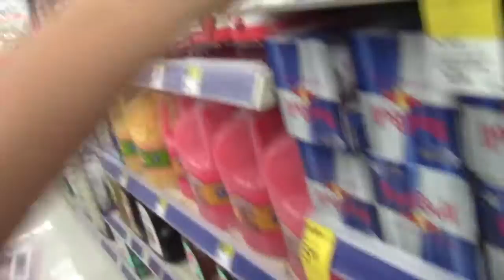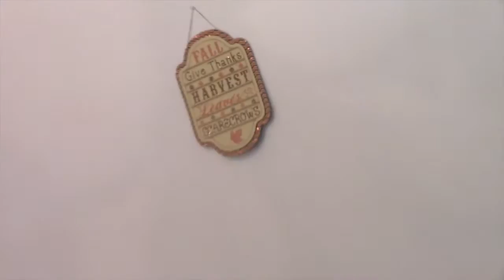VLOG 12: DE-BEST FRIENDED!?!?!?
Sorry, I haven't been posting lately:( I am making a huge project for you guys so the trailer will be coming soon! I hope you enjoy this vlog and I will see you guys later.
BYE!